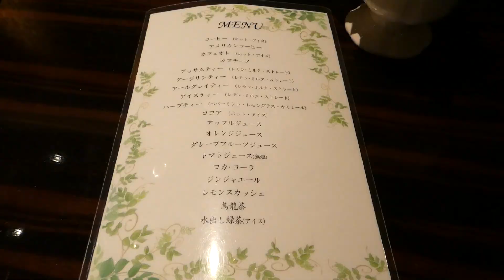ミシマさんのエクシブ詳解 春のエクシブ箱根離宮２泊 三島～箱根宮ノ下のドライブ ダイニング＆ラウンジ ベラヴィスタの喫茶